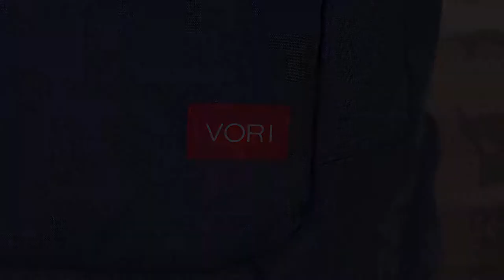Retear Gaming Backpack, Traveling Bag for Nintendo Switch/PS4 /Xbox ONE X/PS3/WII U/Xbox 360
Retear Gaming Backpack, Fashion Multifunction Outdoor Traveling Bag for Nintendo Switch System/PS4 Slim/Playstation 4/Xbox ONE/Xbox ONE X/PS3/WII U/Xbox 360 Systems and Game Accessories